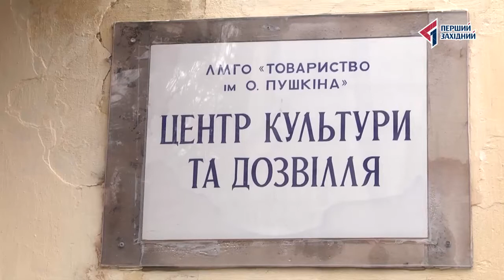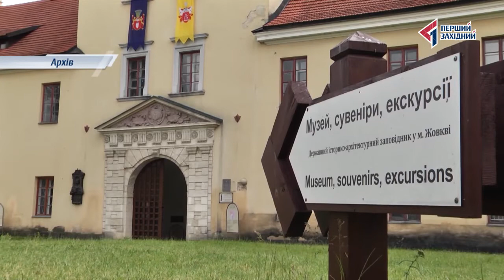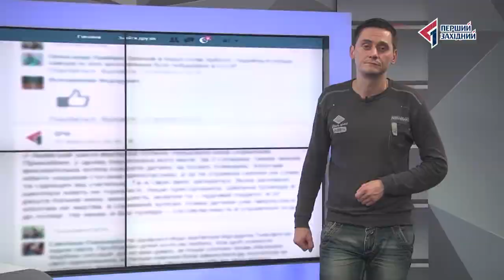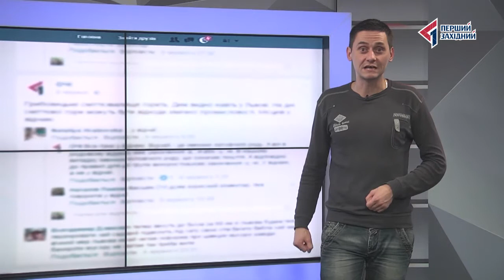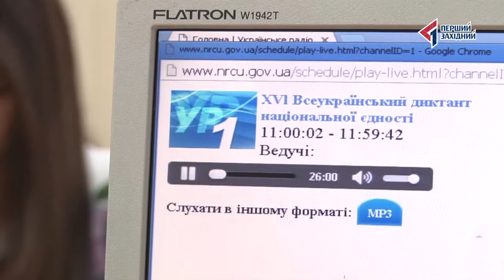ОЧІ. новини 09.11.2016